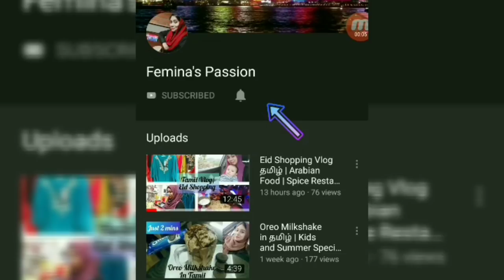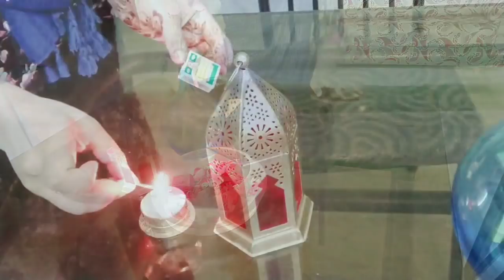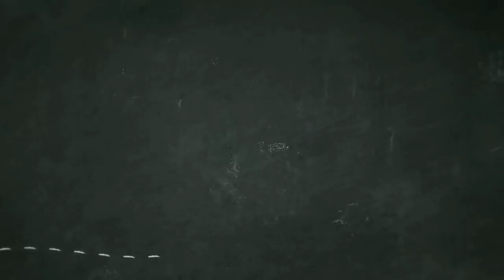தமிழில் EID VLOG | MUTTON BIRIYANI | SHAHI PHIRNI | TAMIL VLOG